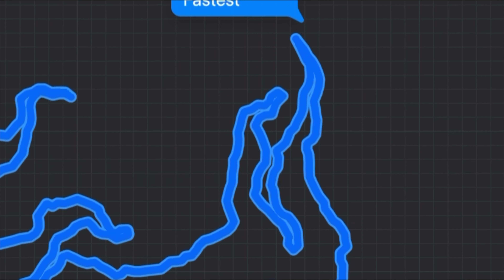Chandigarh to Sarahan, Drive From Chandigarh To Sarahan By Road , Himachal pradesh EP-01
Drive From Chandigarh to sarahan,
himachal Vlog, Sarahan,
Chandigarh to sarahan,
Road trip, 12 May 2023

we started the journey from chandigarh.
One day we stayed in Chandigarh then next day we set out for sarahan. Our trip was amazing. sharing with you on the way there.
we stayed there for 2 days.
I made different day videos in sarahan. You can see it by going to our channel.

1 Chandigarh to sarahan by road
2 friends trip
3 Himachal vlog
4 Ahmedabad to sarahan
5 sarahan trip
6 Drive from Ahmedabad to sarahan
7 Drive from Chandigarh to sarahan
8 Road trip

Another round by Ziv Moran feat.Oren
A long weekend awaited by stephen keech
Proximity by Roie Shpigler

Chandigarh to Sarahan || Trip to Himachal Pradesh || Travel Vlog ||
Spiti valley | kaza spiti valley | spiti valley road trip | chandigarh to sarahan
Spiti Valley EP1-shimla to sarahan | Hatu peak Narkanda | Spiti Tour
Socha Nahi Tha Aisi Place Hogi Shimla Mein
Chandigarh to Manali Road Trip | Manali vlogs | Ep-1